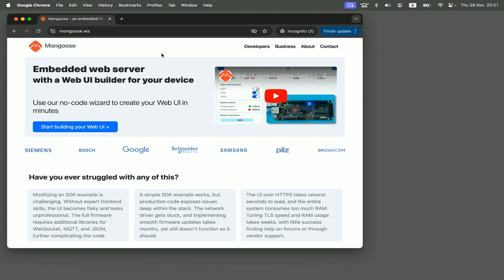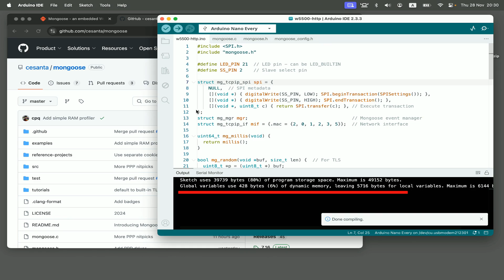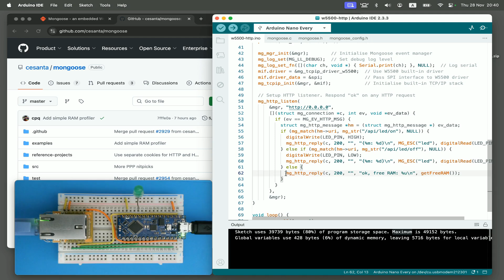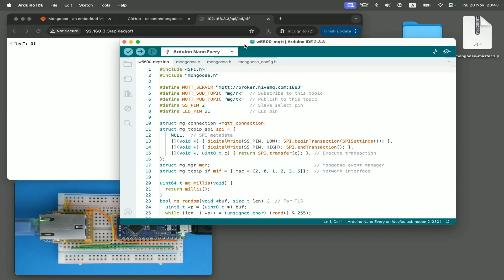HTTP and MQTT on 6k of RAM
This video answers the question - "What is the minimum microcontroller spec to run Mongoose network stack?". The answer is - 8bit micro with 6k of RAM and 48k of flash. Both HTTP server and MQTT client work, using W5500 Ethernet module.